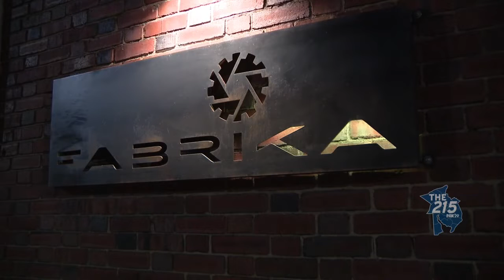Fabrika: Diners can enjoy drinks with a unique dinner theatre experience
FOX 29's Mike Jerrick visits Fabrika, a venue where diners can enjoy unique acts during a dinner theatre experience.